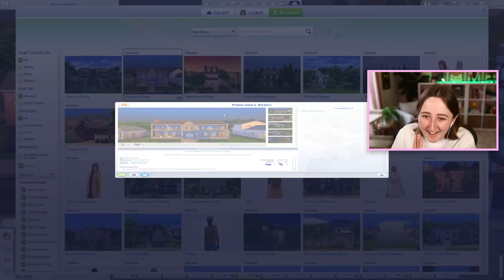i DESPISE the pancakes house, so i fixed it.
Renovating Bob & Eliza's house in The Sims 4!